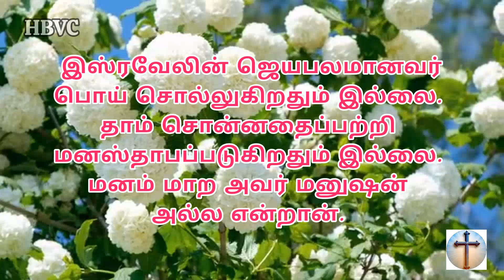இன்றைய வசனம் 😇|| Holy Bible Verse Channel || Today Verse || 14/09/2024🌾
செய்கிறார் 🛐

மத்தேயு 5:3

                            ஆமென் 🙏✝️